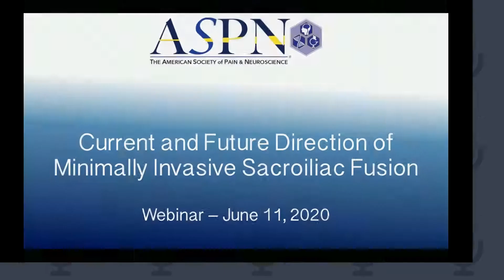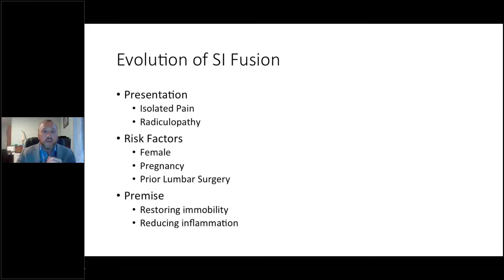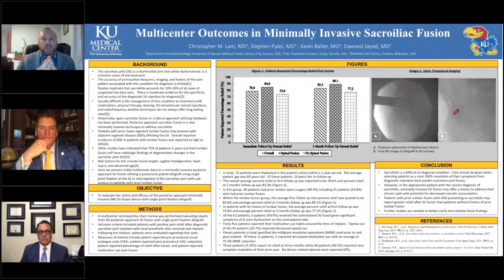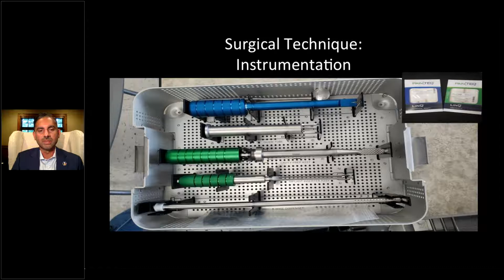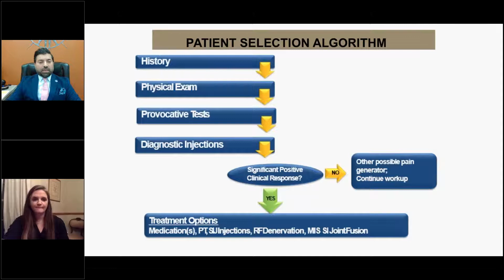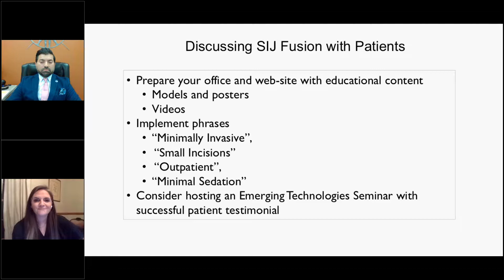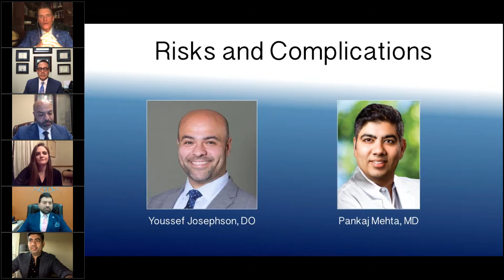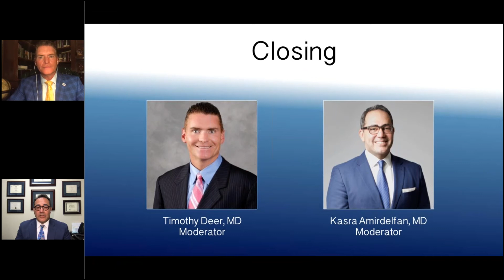ASPN Webinar Series: Current and Future Direction of Minimally Invasive Sacroiliac Fusion: June 11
Watch as we rebroadcast of ASPN's webinar focusing on the evolution of SI surgical fusion and evidence, biomechanics and surgical techniques, patient selection, risks and complications and a panel discussion.  Join Moderators Dr. Tim Deer and Dr. Krishnan Chakravarthy as they host Dr. Steven Falkowski, Dr. Dawood Sayed, Dr. Jordan Lee Tate, Dr. Nomen Azeem, Dr. Yousseff Josephson, Dr. Pankaj Mehta and others in this fascinating look inside.  today.